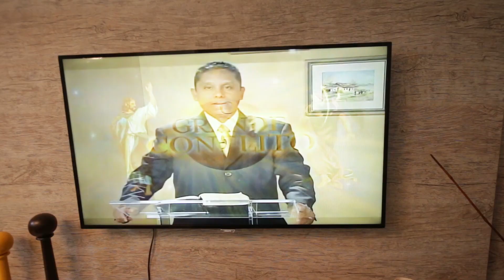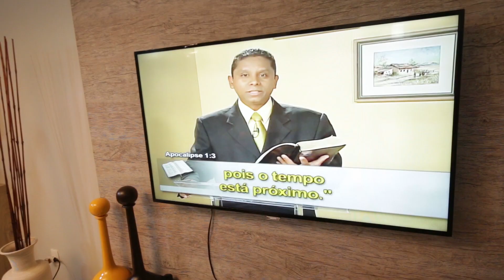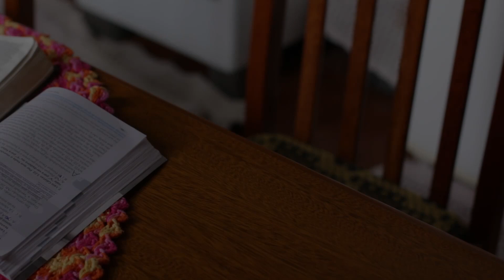HISTORIA DE LA REDENCIÓN | PROBAD Y VED 2019 (30 de Marzo)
Toda una familia impactada por el primer amor al escuchar la Palabra de Dios, por el trabajo amoroso de una joven.